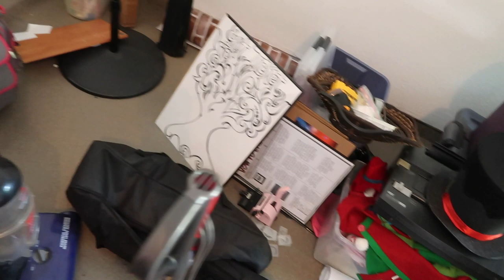THIS IS JUST TRAGIC | I DON'T KNOW WHERE TO START